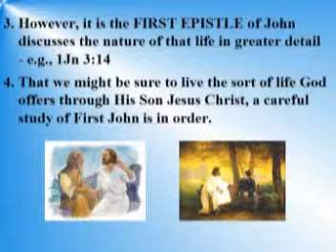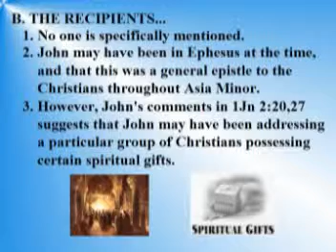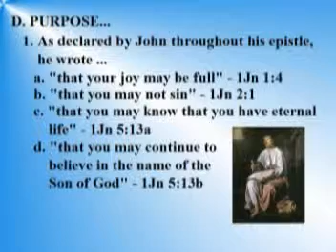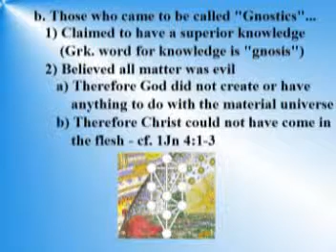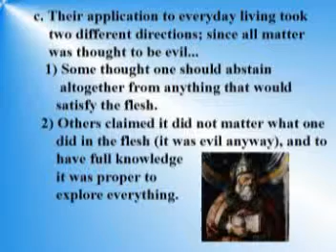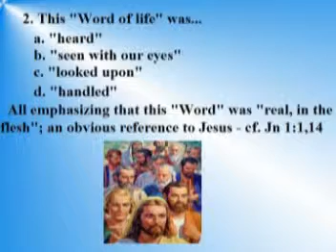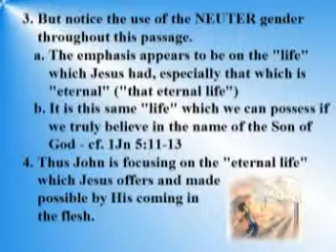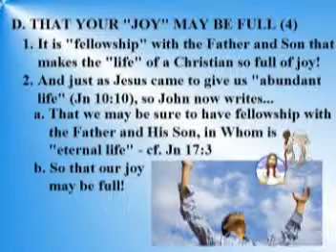Introduction To First John Lesson 1 VCD.mpg